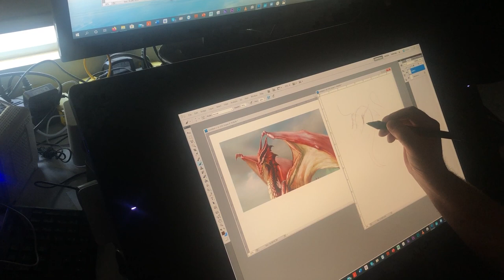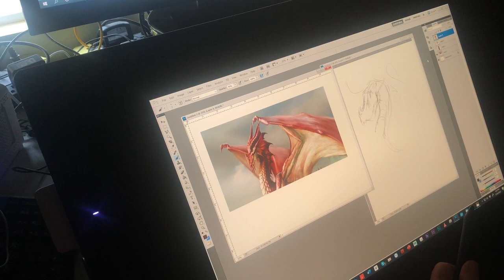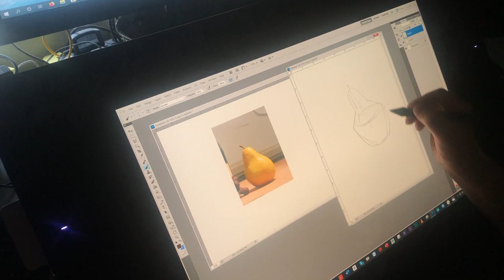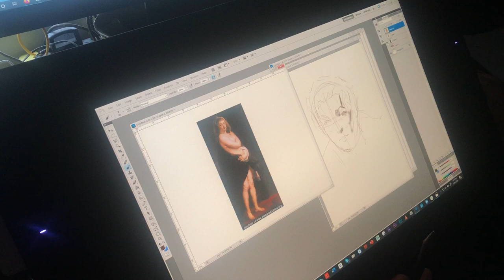Sheldon's Art Academy online zoom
Sheldon's Art Academy update